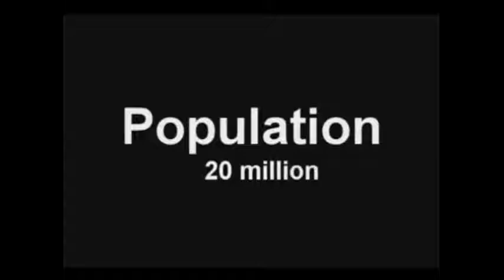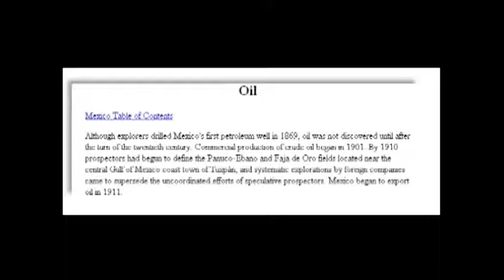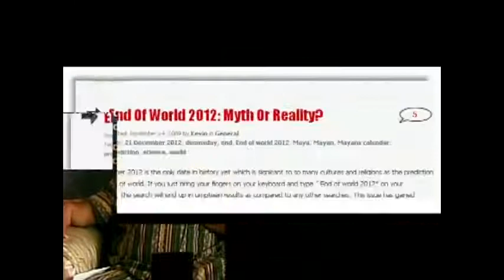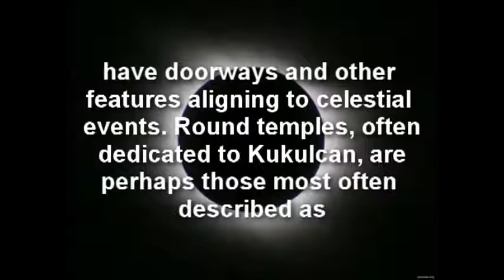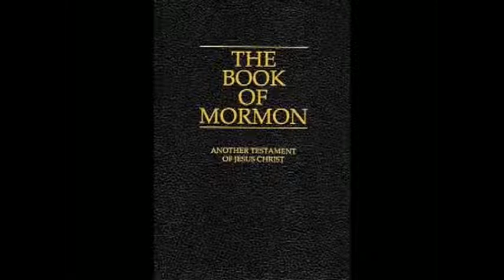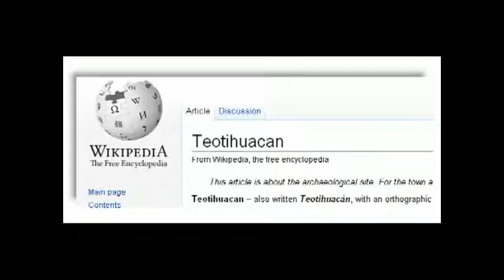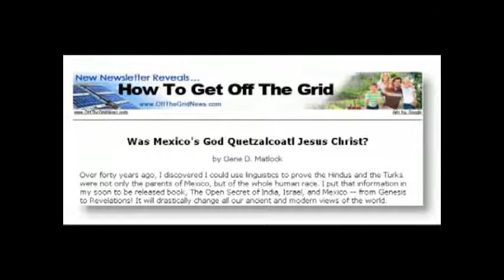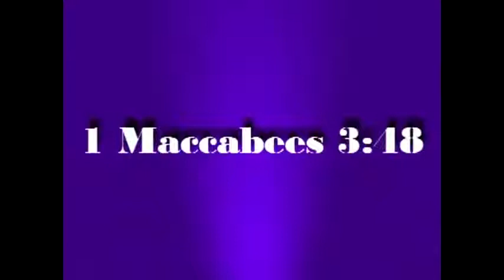🇲🇽 Rare Bible Breakdowns #7 Mexican Aztecs in the holy Bible as the tribe of Issachar